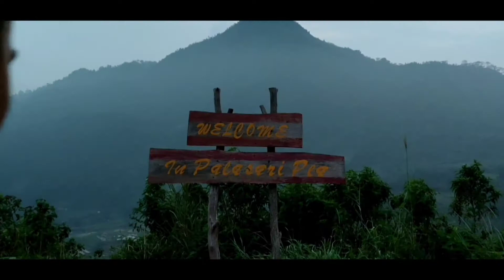PUNCAK PALASARI SUKAMAKMUR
Yuk explore Tempat camp terbaru yg baru di buka (Puncak Palasari 1029 MDPL) , view yg memanjakan mata karena di suguhkan pemandangan deretan pegunungan,terasering sawah,udara yang sejuk.di sepanjang perjalanan sampai puncak.jalur tracking menuju puncak pun tidak terlalu extreme dan sangat aman untuk pengunjung yg ingin camp ataupun hanya tektok
Dan ini merupakan surganya para pilot drone untuk mengambil fotage udara seperti layaknya menembus awan 😍🤩
Suport by:
📍Palasari Camping Ground
(Kp.Cibakatul, Desa Cibadak, Kecamatan Sukamakmur-Bogor)